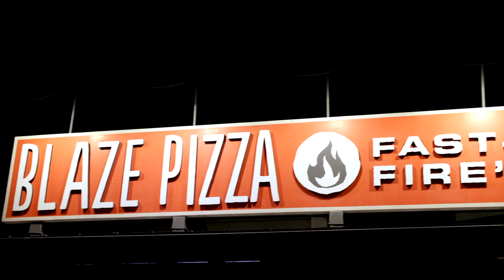travel vlog: Anna Maria ISLAND, DISNEY Springs, friends, food, beach, fun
girls at Anna Maria Island beach! then a 2+ hour drive from beach to Disney Springs for more fun!